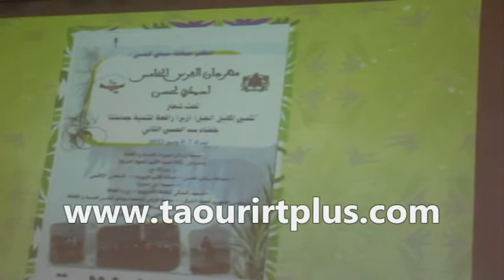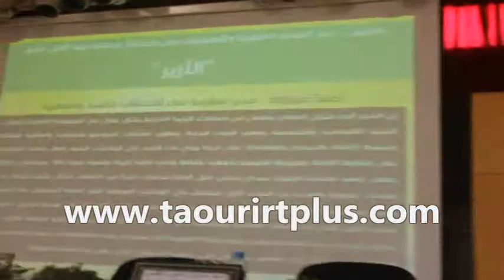مدير تعاونية نماء ذ.أحمد عزوزوط في عرض بالملتقى العلمي الأول حول ' أزير وفوائده ' بتاوريرت